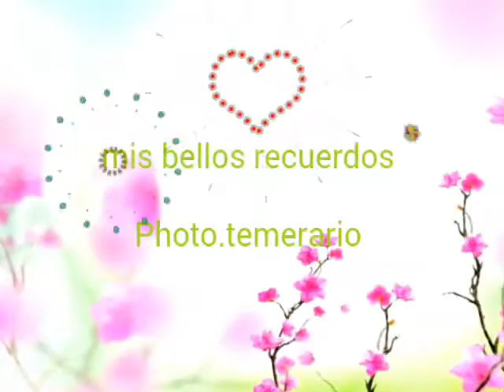No basta franco de vita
Mis recuerdos.mas bellos de mi vida.